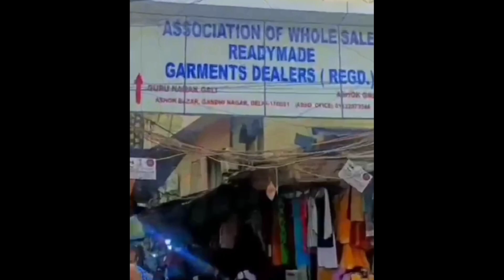Gandhi Nagar Wholsale Market | Ashoke Gali Delhi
Gandhi Nagar Market in Delhi || Ashok Gali Market || Buff Italy Shop

Go to Gandhi Nagar Market || Ashok gali Buff Italy Jeans

avidelhi
kurti wholesale market
kurti manufacturer
best college outfits for summer
office wear stylish kurti
avi delhi wale
wholesale market
kurti
vanshmj
avidelhiwaale
kids wear manufacturer
kurti wholesale
kurti wholesale market delhi
viral video
tshirt wholesale market in delhi
gandhi nagar
delhi gandhi nagar market lower t-shirt
cheapest tshirt market in delhi
सिर्फ 5 ₹ में kurti plazo lagging dupatta wholesale market delhi
t shirts wholesale market in delhi
kolkata kid's wear market
30₹ में ख़रीदे 100 का बेचे ladies top manufacturer

crochet ladies summer tops
tops for plus size ladies
tank road t shirt wholesale market
tops design for plus size ladies

kurti wholesale gandhi nagar
kurti under 100
kurti manufacturer in delhi gandhi nagar
girls top manufacturers
ladies top wholesale market in delhi
metro garments
ladies fancy tops manufacturer
tops wholesale market in delhi
manufacturer girls middy gandhi nagar delhi
girls middy manufacturer gandhi nagar delhi
manufacturer girls dresses gandhi nagar delhi
girls dresses manufacturer gandhi nagar delhi
goldy fashion
jassi top
jeans wholesale and manufacturer
jeans market gandhi nagar
meesho kurti haul under 300
avaasa kurti set haul
stylish kurti haul meesho
kurta set haul
ajio kurti haul in telugu
ajio avaasa kurti haul
meesho best kurti haul

fancy bazaar wholesale market
assam wholesale market
fency market wholesale
maxi wholesale market in delhi
ladies t-shirt wholesale

ladies jeans manufacturer in delhi
ladies jeans manufacturer
nighty wholesale market
nighty manufacturer
ladies dress wholesale market in delhi
crop top dress wholesale market
cheapest nighty manufacturer in delhi
kurti plazo set wholesale
kurti plazo set wholesale delhi
designer lehenga wholesale market in delhi

jeans factory
jeans on factory rate
tshirt manufacturer in delhi
tshirt wholesale market in delhi tank road
lowar manufacturing
lower delhi cheapest
lower gandhinagar
lower t-shirt gandhi nagar market
lower wholesale manufacturer
lower wholesale market in delhi gandhi
muzaffarnagar wholesale market
cheapest lower manufacturer in delhi | lower wholesale market | lower market in delhi
gandhi market ludhiana
gandhi nagar wholesale market ludhiana
lower factory
lower ludhiana wholesale market
lower manufacturer in delhi gandhi nagar

babuji laat wale
back print tshirt
tshirt wholesale market
mens tshirt
down shoulder tshirt
branded tshirt
collar tshirt
tshirt wholesale
tshirt manufacturer
tshirt wholesaler
vlog tere town
tshirt market in delhi
branded t-shirts and tank road wholesale market delhi
tank road wholesale market t shirt
trending tshirt
tshirt stock in tank road
tank road tshirt variety
t shirt wholesale market in delhi tank road
tshirt biggest manufacturer
cotton tshirt
back print shirt
tshirt variety
best quality tshirt under 100
cheap & best tshirt
mens tshirt wholesale market
best tshirt
sasti tshirt
puneet jain vlogs
tshirt gift
tshirt fancy variety
backprint tshirt
tshirt world
tshirt manufacturing in delhi
tshirt wholesaler in delhi
best tshirt wholesaler
karol bagh monday patri market
tshirt variety in tank road
gandhi nagar tshirt
aesthetic tshirt
tshirt market bangladesh
cheapest tshirt market
buff italy tank road
jeans wholesale market
black & white tshirt
collar zipper tshirt
oversize tshirt
shirt wholesale market in delhi
best tshirt manufaturing company in india
tshirt market in bangladesh
tshirt wholesale market ludhiana
tshirt factory in delhi
tshirt factory ludhiana
tshirt factory
best tshirt market in delhi
tank road tshirt collection
premium tshirt
tank road market
tshirt wholesale market delhi
best quality tshirt